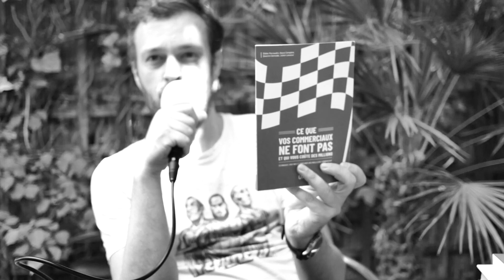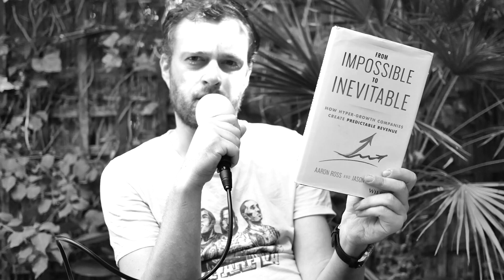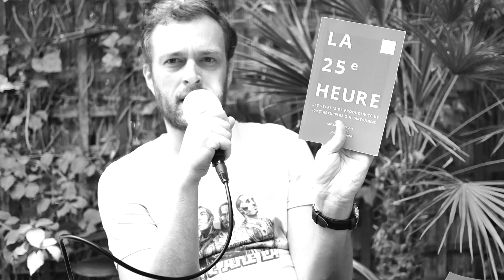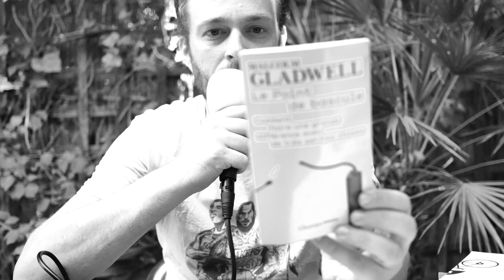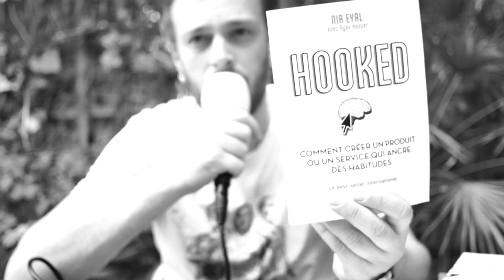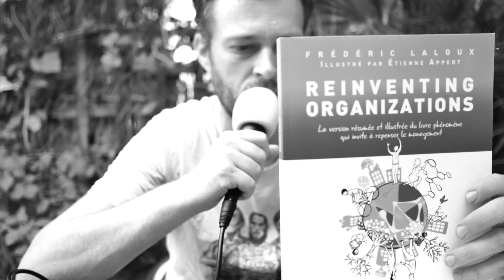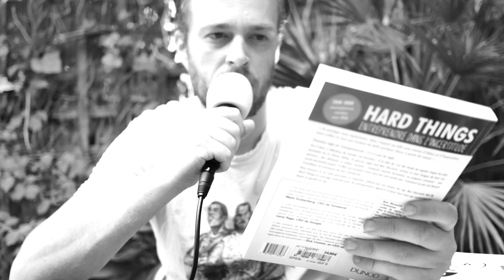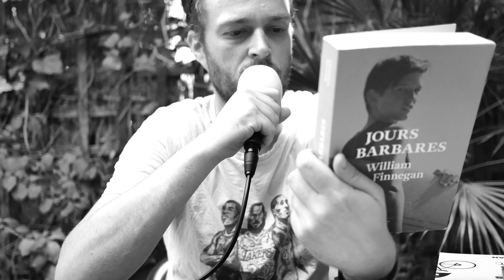Conseils de lecture autour de la vente et de l'entrepreneuriat pour l'été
C'est l'été on se permet tout, je vous propose un format complètement différent du podcast Les Héros de la vente, seul, en vidéo, en noir et blanc...pourquoi pas ?

Je vous propose de passer en revue les bouquins qui ont été conseillés dans le podcast, autour de la vente, de l' entrepreneuriat, de la productivité et bien entendu en fin de vidéo, deux bouquins pour le fun pour déconnecter quand même.